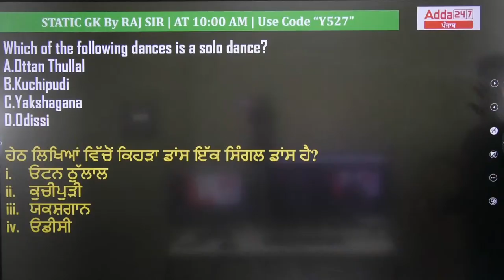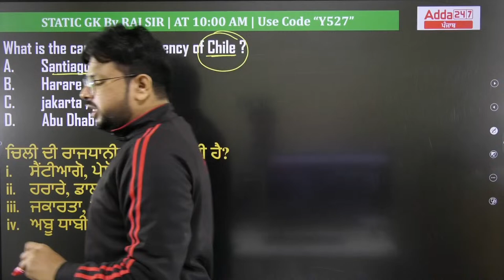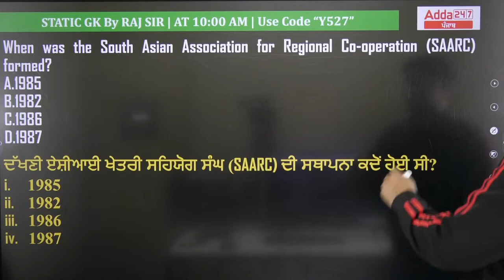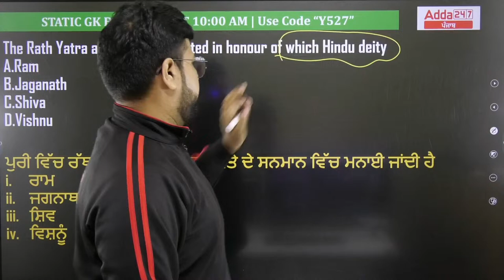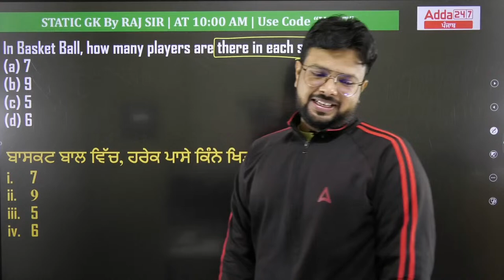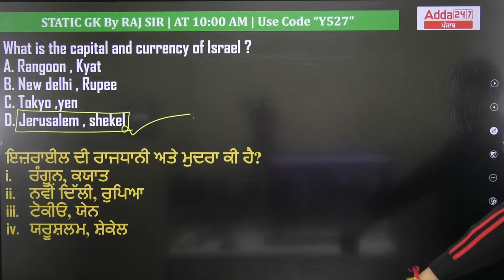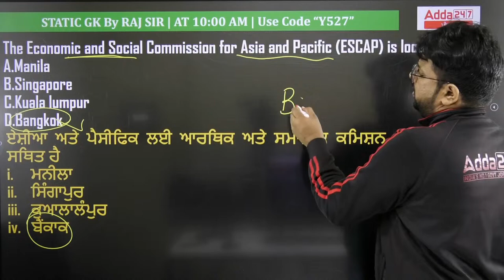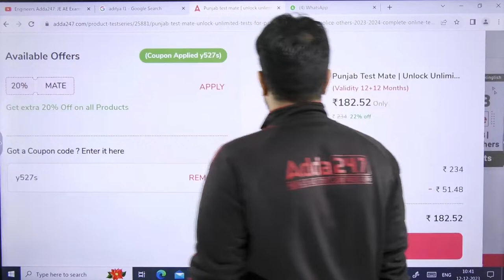Static GK Important MCQs For All Punjab Competitive Exams 2023-24 | Selection ਦੀ ਤਿਆਰੀ | By Raj Sir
Static GK Important MCQs For All Punjab Competitive Exams 2023-24 | Selection री डिभाठी | By Raj Sir, In this video, we cover 40 important Static GK MCQs that are frequently asked in various competitive exams in Punjab. These MCQs cover a wide range of topics, including history, geography, politics, and more. Watch this video to test your knowledge and assess your readiness for the upcoming exams.